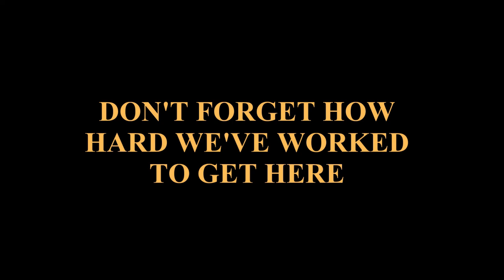2017 State Team Playoff Video